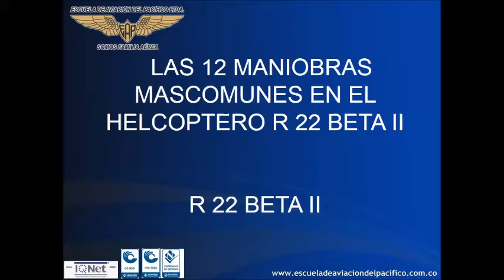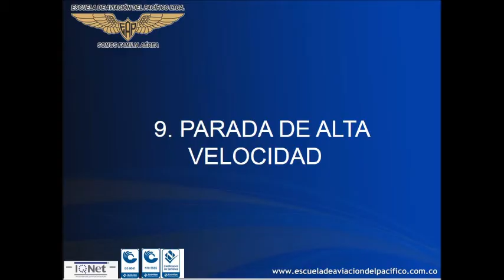LAS 12 MANIOBRAS EN HELICOPTERO - ROBINSON 22 BETA II